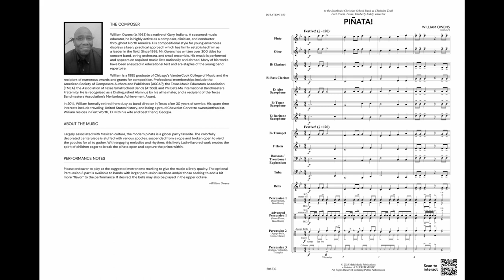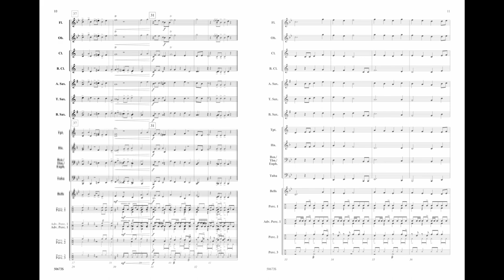Piñata, by William Owens – Score & Sound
Piñata
By William Owens
00-50673
Series: MakeMusic First Performance Band
Grade 0.5
This spirited, Latin-flavored piece captures all the excitement of a lively party with a colorfully decorated Piñata as its centerpiece. Despite using limited ranges and rhythms, William Owens has written melodies and rhythms that are incredibly engaging, capturing the spirit of children as they seek to capture the prizes within! Challenge your motivated percussionists with the advanced part, or take advantage of the more accessible one. Either way, it sounds great!